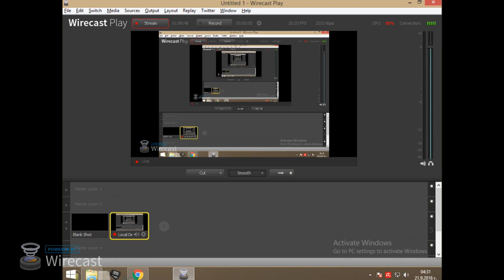TZAR - the bulgarian real time strategy from 1999